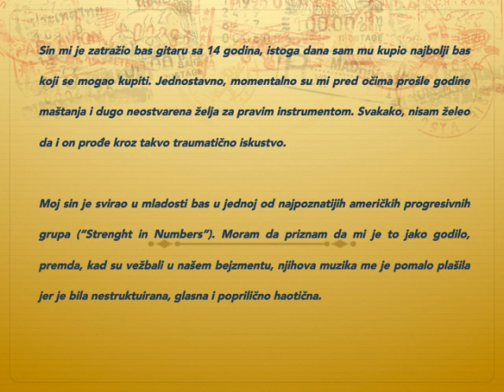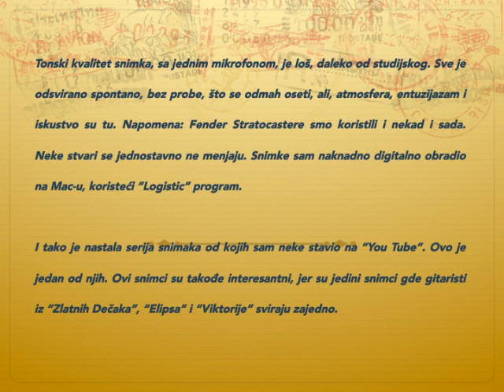"Bol u Krstima" - Secanje na Bo Diddleya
Vili Brajovic ("Zlatni Decaci", Sima Vukovic ("Elipse") i Dule Vujovic ("Viktorija") sviraju zajedno u grupi "Bol u Krstima", stare bluz i rok numere.